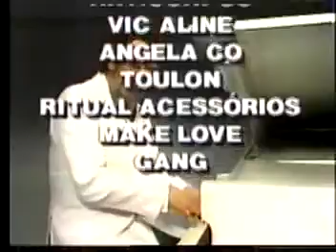Cópia de MIELE